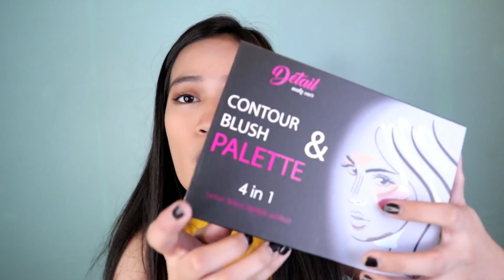FULLFACE mga BAGONG MAKEUP!!(Loreal,maybelline..etc |Philippines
Thankyou so much for watchinggg!

faqs:
camera i used: EOS M6/iphone 6
editing software: Wonder share Filmora / imovie